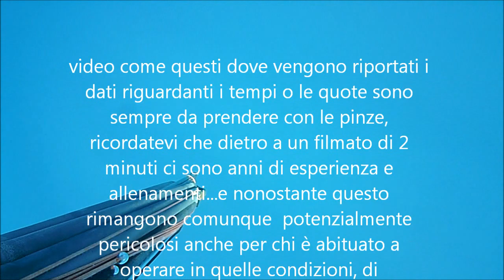cernia 12,8 kg a 41,2 mt (record personale di cattura fonda)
e anche stavolta l'aiuto di fabio dessì preziosissimo! grazie socioooooo!!!